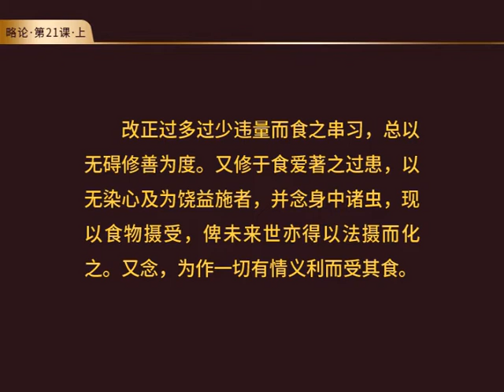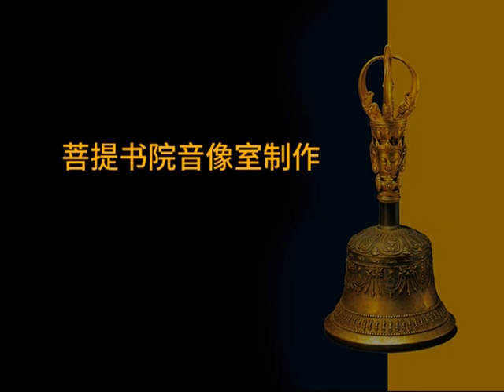《菩提道次第略论》 21课·未修中间a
【学前思考】通过加行、正行、结行的修学，我知道通过座上修能将所学法义落实到心行并产生力量。那么如何让力量稳定延续？未修中间应做些什么？
【观听内容】未修中间，114分钟